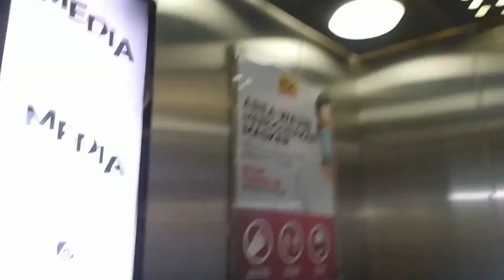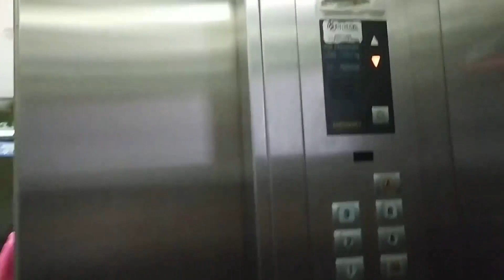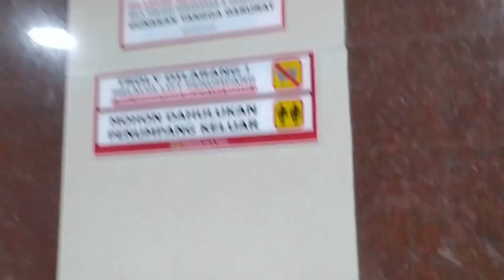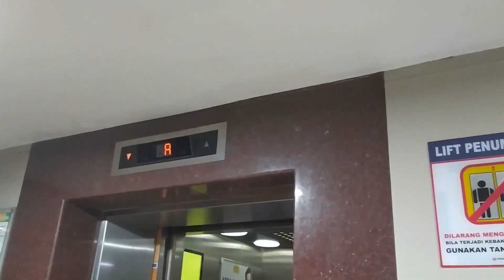SIGMA Traction Elevators at Pusat Grosir Cililitan, Jakarta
Just a standard SIGMA IRIS lift with SIGMA Di chime. It's quite rare SIGMA IRIS with SIGMA Di chime. Enjoy!

Building Name: Pusat Grosir Cililitan
Floors served: G, 1-3, 3A, 5, 6, A
Capacity: 1000 kg, 15 Persons
History: Original